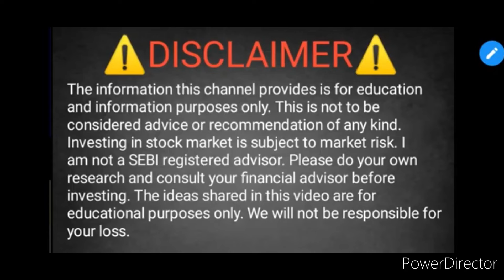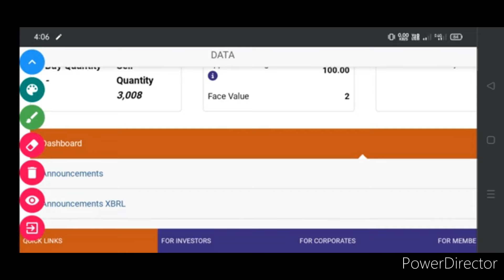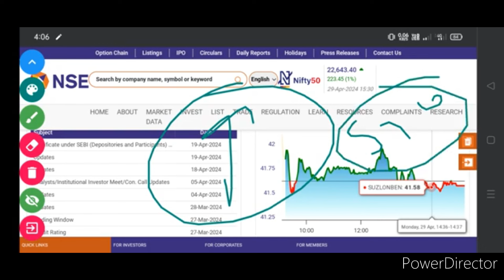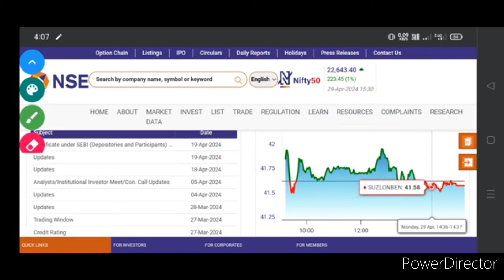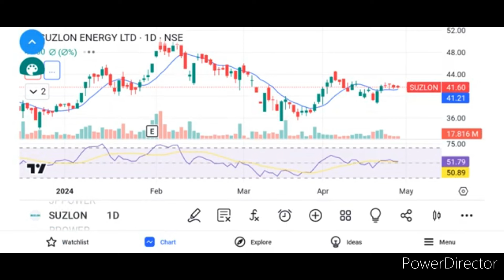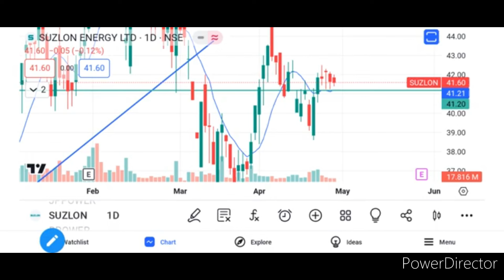suzlon Energy Share price Target 🎯. suzlon Energy Share News. suzlon Energy Share latest news.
SUZLON ENERGY SHARE LATEST UPDATE TODAY
SUZLON ENERGY SHARE TOMORROW TARGET 🎯
SUZLON ENERGY SHARE BIG NEWS
SUZLON ENERGY SHARE ORDER PRICE
SUZLON ENERGY SHARE